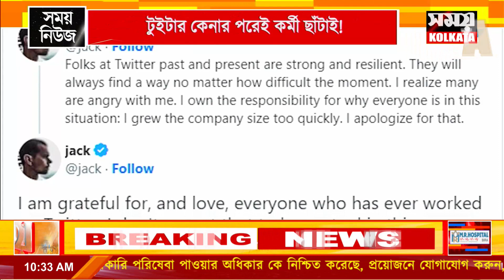ইলন মাস্কের সিদ্ধান্তে ক্ষমা চাইলেন প্রতিষ্ঠাতা জ্যাক